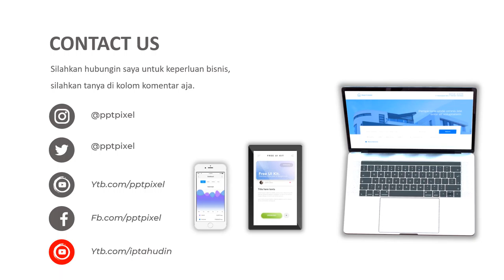VIDEO IKLAN DRONE, DJI, CAMERA PENGINTAI, PESAWAT TANPA AWAK, PROMO, AKHIR TAHUN, MARKETING, PENING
Jasa Video Iklan Drone, dji, camera pengintai, pesawat tanpa awak, promo, akhir tahun, marketing, pening, Video Iklan atau

Daftar Isi
00:00 - Jasa edit Video
00:10 - Contoh Iklan Produk
00:18 - Contoh Video Promosi
00:25 - Contoh Konten Pemasaran

By : Iptahudin
m.me/iptah